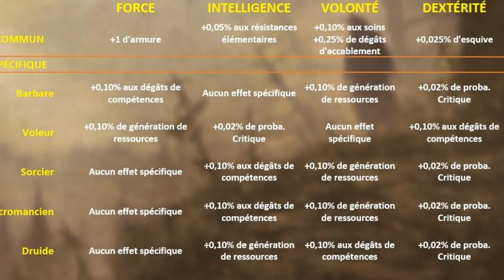Diablo 4 - Le guide des Statistiques et des Effets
Soutenez-moi, rejoignez la chaine et devenez un Goret (accès à des vidéos exclusives)
Vous pouvez aussi utiliser le petit bouton *MERCI* sous la vidéo

Diablo 4 - Vous vous êtes lancés dans l'aventure de Sanctuaire et êtes perdus au milieu de toutes les statistiques (stats) et effets à connaitre ingame ? Pas de panique, vous êtes au bon endroit.
Grâce à ce guide des statistiques et des effets en français sur Diablo 4, vous deviendrez incollable et comprendrez, je l'espère, un peu mieux les différents et multiples rouages du jeu.
Faire des builds c'est bien, mais comprendre les bases même du jeu sur lequel on évolue, c'est mieux. Et dans Diablo 4, croyez-moi qu'il y a un nombre incalculable de stats, d'effets, de buffs (bonus) et de debuffs (malus) à connaitre afin d'avancer sereinement dans l'aventure.
J'avais à cœur de proposer une vidéo explicative reprenant l'ensemble des statistiques et effets de perte de contrôle du jeu dans l'optique d'aider, à mon humble niveau, la communauté FR de Diablo 4.

Rejoignez dès maintenant le Discord de La Goret'Scouade pour discuter et partager avec moi